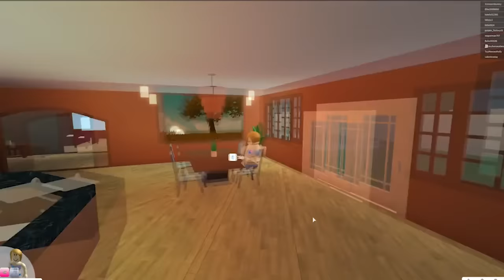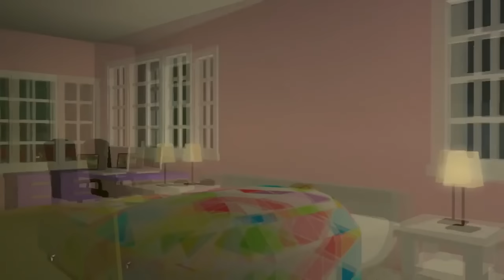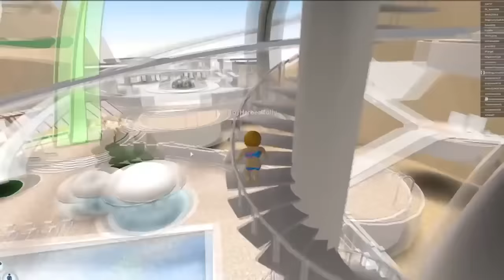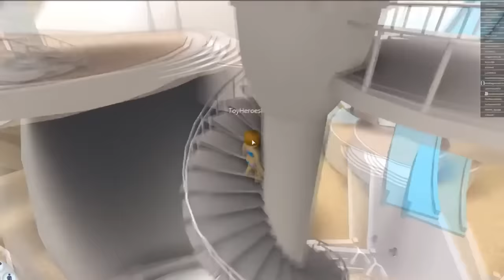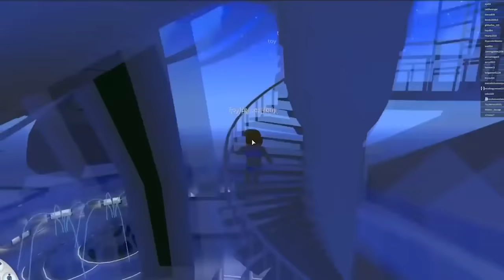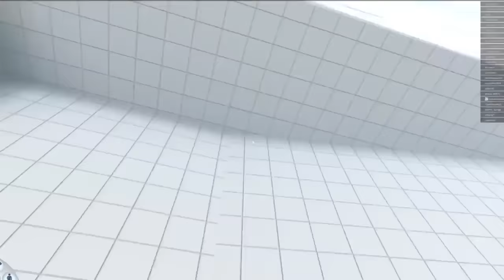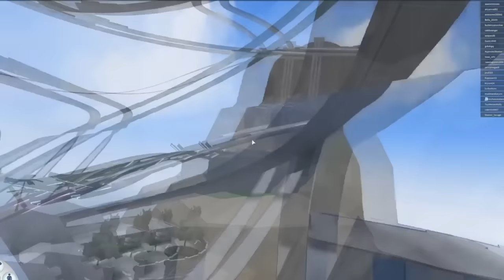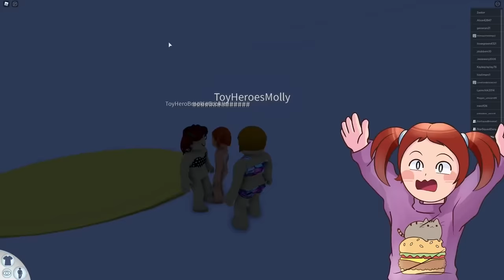Roblox THREE Hour Movie - Brookhaven Summer Fun Pool Party!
Nothing starts summer vacation like a really fun Roblox pool party! Molly and Daisy are so excited because they are starting summer in Brookhaven hanging out in the pool!